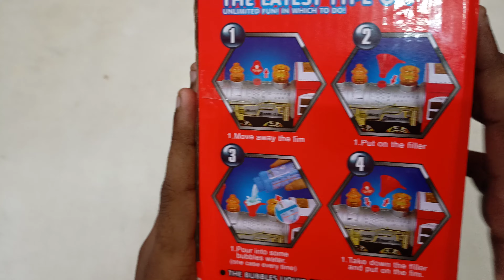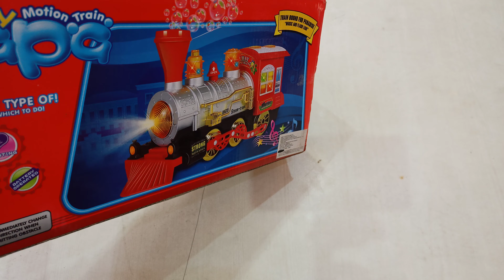Bubble Train unboxing and testing||lighting toy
This video contain train with bubble
 Cheap price
Bubble toy
Train with lighting